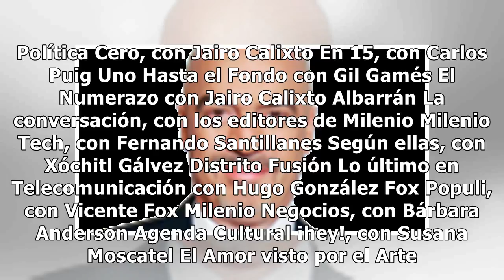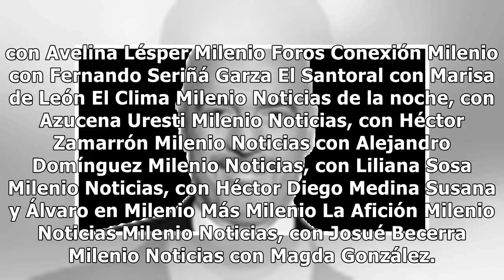Milenio Noticias, con Ilana Sod